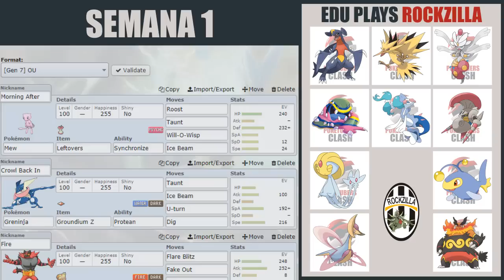POKETUBERS CLASH 2 #2 - Round 1: Vs Edu Plays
Resumo: Vídeo onde eu mostro a minha preparação e a partida contra o meu grande amigo, Edu, do canal Edu Plays.

BANDA RECOMENDADA DE HOJE: DEAD BY SUNRISE